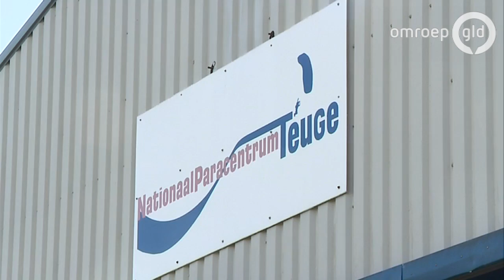'Dodelijk ongeval met parachutespringen komt zelden voor'